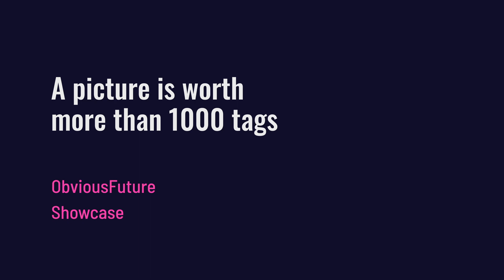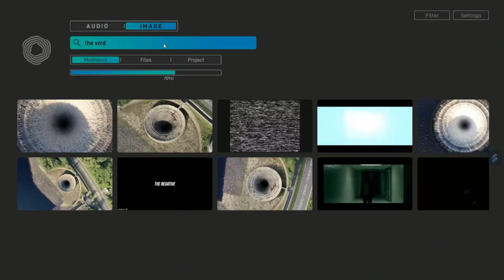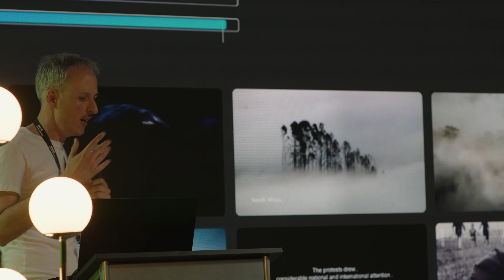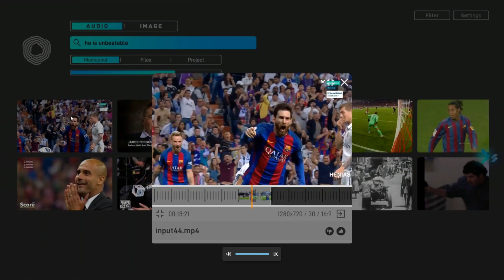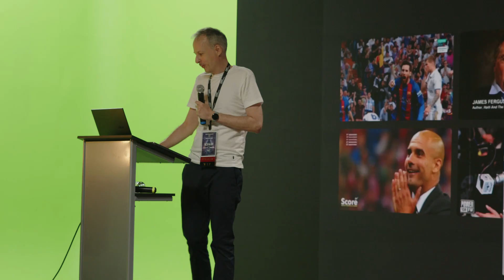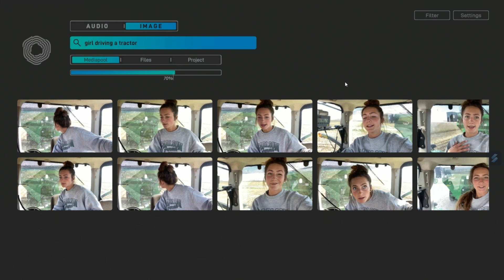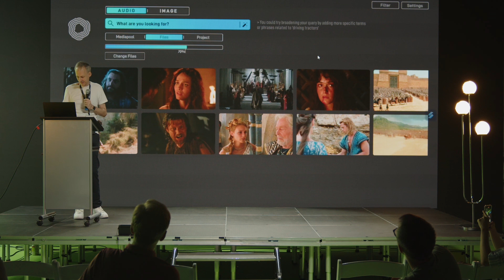ObviousFuture Showcase: A Picture is Worth More Than 1000 Tags | Production Summit Los Angeles 2023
ObviousFuture Showcase: A Picture is Worth More Than 1000 Tags

All AI could do till now was tagging of objects in media. But to search for a house, tree or car in footage is of little practical benefit in post production. Newest AI technology finally allow us to search for footage by just describing it. Searching in media by meaning, expression or emotion.

Speaker:
Eddi Weinwrum
CEO & CTO
ObviousFuture

Production Summit Los Angeles 2023 is hosted by Jess Loren and presented by Microsoft and AMD.
Production Summit is an invite-only community for studio executives, producers, and media tech enthusiasts who are passionate about expanding their knowledge and staying abreast of the latest trends and technologies in production.

Transcription Segment:
Yeah, let's talk about editing.
We did some research and watched people--or the process, we assume--called editing.
Everything that happens between something comes in and then it leaves it to color grading and so on.
What's happening in between?

And we wanted to know what's really happening in this process.
And we were watching editors, assistant editors, by recording the screen to see how much time they actually spend on the different processes that go through in this editing.

Now, our study showed that the department actually spent just in around average 22% on editing.
Sometimes even less, the lowest value was 5%. So what did the people do the rest of the time?

Of course we know they were browsing files,
they were logging files, they were shuffling through files, they were going into archive, looking for stock footage, and so on, all the things you did.
So we were thinking maybe we should rename editing into searching.
And we have developed an AI where you can search your own media, which actually understands the world.
Because there's so much more information in every picture than you could describe it.

For example, I search here for a dangerous situation and I show you the difference between tagging and what we say.
So a dangerous situation.
Now look what tagging would say:
Truck, truck, truck, oh, a bus, oh, a truck.
But we see the dangerous situation. That's a huge difference.

Because searching in spoken words, the solutions we have here at the moment are transcriptions.
AI transcriptions are the solutions. Because we have a quite human problem.

We usually don't exactly remember what was said.
We remember the meaning of what was said, but not word for word.
So in the beginning, I told you something about the observation we made.
And we came up with some percentage and so on.
Does anyone remember the exact words they used?
Neither I do.
But that's the thing we do. We do a context.
That's what's currently available.
It's a transcription.

And everybody who ever searched in text for a phrase, here you find everything you don't want, or you find nothing.

So with Cara.One, you can search for spoken language by meaning.
You know, there's chat-GPT, midjourney, and so on.
They are now the poster childs of AI these days.

We are actually using a similar technology.
But we don't use it to generate content, but to find your own content.
So all this understanding these large language models have, you have also here.
They're understanding the true multi-dimensional meaning of pictures, of statements, and so on.
In the end, they're models.
And when you interact with chat GPT, you realize this somehow understandable.
And I have a good demonstration here for this.
For example, when you look to something like, we're looking for a girl, she's looking for a girl. She's looking for a girl driving a tractor.
And let's have a look how many tractors you see here.

There's actually no tractor, yeah?
But because she's moving over the field in some kind of cabin, and behind is a
trailer, of course we conclude that she's driving the tractor.
And that's actually a huge challenge for AI to conclude the same thing, yeah, out of this.
So it's about this kind of human assistant understanding we have.
And that's usually what we have when we talk about with a colleague or an assistant who watched the footage and who could answer this. The big advantage here is I have really the in and out ready to edit.

Just edit it down the timeline.
So you might think, OK, wow, sounds nice, but I have this many, many thousands hours of footage. How long will it take to search here?
And the answer is milliseconds.
Because the process is similar as we would do it.